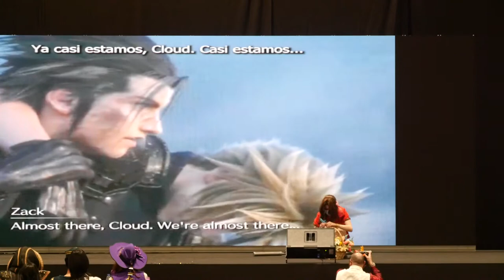Japan Weekend Madrid 2022 (Febrero) - Concurso cosplay - Final fantasy 7 remake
Actuación: Final fantasy 7 remake